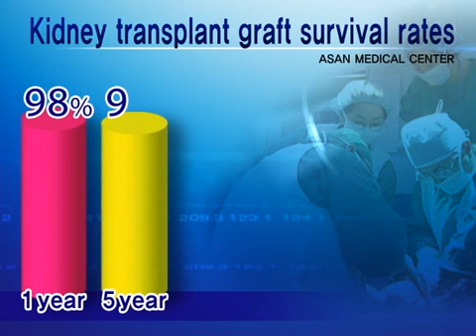One-year kidney transplant record of over 300 achieved in a Korean first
In the face of a radical shortage of organ donors in Korea, AMC has for the first time achieved a remarkable one-year record of over 300 kidney transplants.
This was the first time in Korea that a single institution performed 300 kidney transplants in a single year. The record-making 300th transplant, performed by Dr. Duck-Jong Han of AMC's kidney transplantation team.
Dr. Duck-Jong Han / AMC's kidney transplantation team of Organ Transplantation Center
It is a matter of high regard that we have performed so many living donor kidney transplants this year. It shows that our team has truly earned our patients' trust. We hope to match or surpass this record next year, as well as pass other notable milestones.
Of the 300 transplants, 81% involved kidneys from living donors, while the remaining 19% came from brain-dead donors.
Notably, the number of ABO-incompatible transplantations was found to be rising every year, such as the case of the 300th patient, in which the donor and recipient had incompatible blood types.
In terms of graft survival rates, outstanding results were also achieved. For patients in the first year following kidney transplants, the one-year graft survival rate was 98%, while the five-year rate was 95%.
The kidney transplantation team perform a total of 340 surgeries by the end of 2012, an increase of 33% over last year. This achievement will inscribe a new chapter to organ transplantation history not just in Korea, but in Asia as a whole.